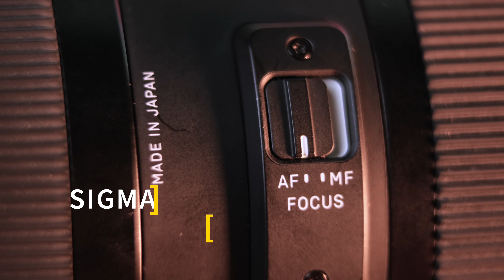Лучший объектив для APSC камер! Sigma 56mm 56mm 1.4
Обзор объектива Sigma под байонет Fujifilm. Так же данная линза есть для Sony  и Canon. Отличный портретник, отличный фикс обьектив. Примеры фото и видео, сравнение с китовым 18-55 Fujifilm и легендарной 18-35 Sigma ART.

Таймкоды:

0:00 Всем привет (вступление)
0:25 Красивая заставочка
2:00 Плюсы и минусы
2:17 Светосила - сравнение с 18-55 Fuji
2:38 Примеры фотографий
3:09 Линейки объективов Sigma
3:47 Автофокус
4:05 Габариты в сравнении с 18-55
4:45 Картинка и примеры фото
5:00 Минусы обьектива
6:11 Габариты в руке
7:15 Линейка обьективов для Fujifilm
7:40 Особенности фикса
8:34 Стабилизация
9:10 Минимальное расстояние фокусировки
9:35 Выводы об обьективе
11:14 Про ширик Viltrox
12:21 Еще примеры фотографий с 56mm